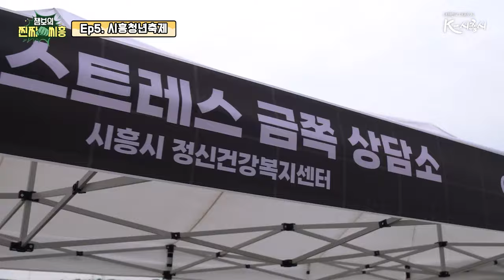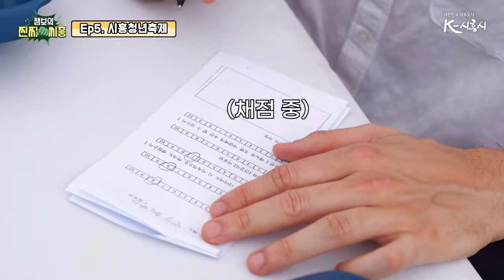[챔보의 찐짜씨흥] ep5 시흥청년축제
껌이지형!! @챔보   가 시흥에 떴다!!!
시흥의 다양한 축제 현장에서 직접 축제를 즐기고 시민들과 함께 소통하는 챔보의 찐짜씨흥~~!!!

진짜 청년들의 행사, 시흥에서 불을 켜다!
9. 16.(토) 청년의 날을 기념하는 시흥청년축제 “진행시켜!” 현장!!

우리 함께!! 시흥~~하게!! 청년들의 에너지를 느끼고 싶다면!!!
씨흥을 즐겨보ㅏ요~~ 씨흥하다!!!